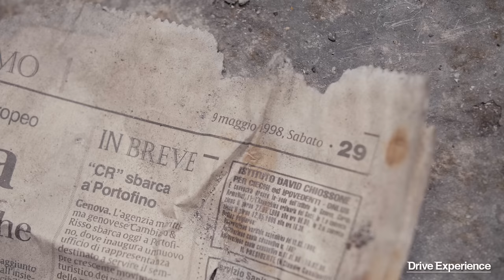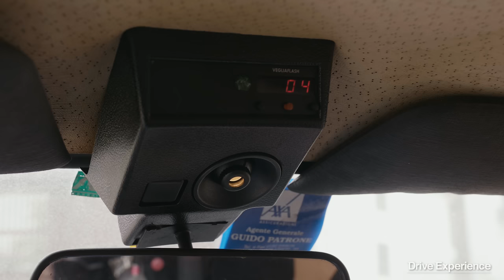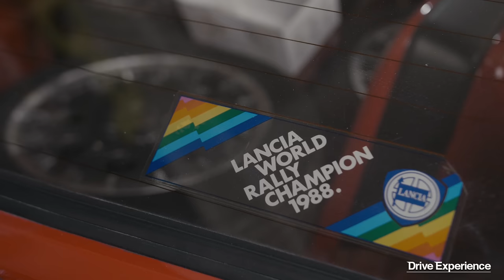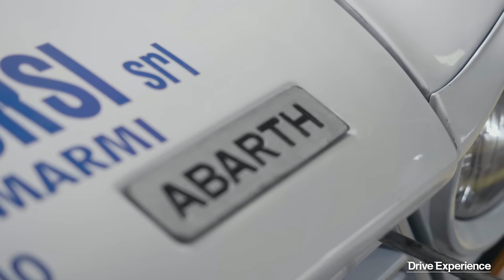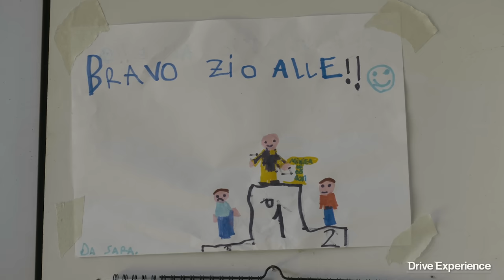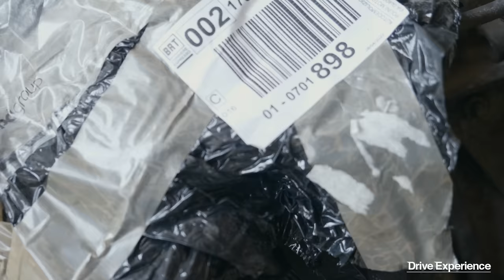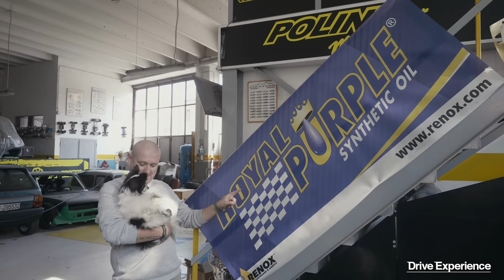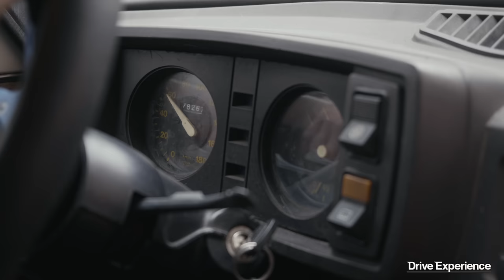Fiat 127: Salviamola per farne una bomba da rally - Davide Cironi (Dal Pollaio alla Pista Ep.4 SE03)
Dopo aver costruito da zero la X1/9 Silhouette E2SH con Alessandro Polini, stavolta ci dedichiamo al salvataggio e alla rinascita di una povera 127 rosso mattone abbandonata vicino un fiume, dietro la vecchia officina di un fabbro in disuso. Nella prima di due puntate iniziamo a smontarla e portarla a zero, troviamo un motore 1050 CC "Brasiliano" e decidiamo il nuovo colore, lo splendido Blu Adriatico 408 che ricorda la Stratos. Andiamo a scoprire perché la 127 è sempre stata così tanto ben voluta da tutti!